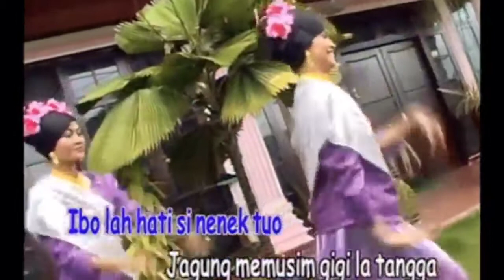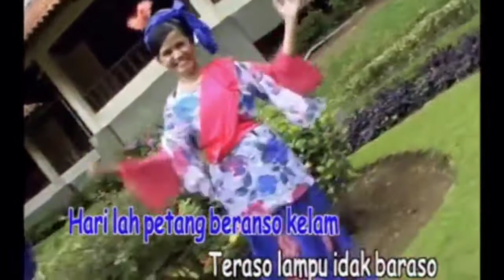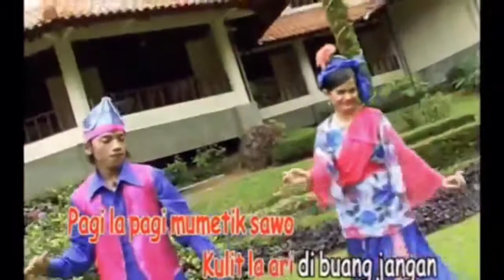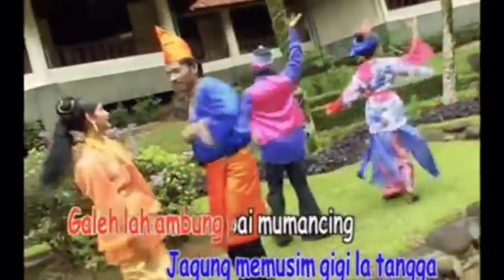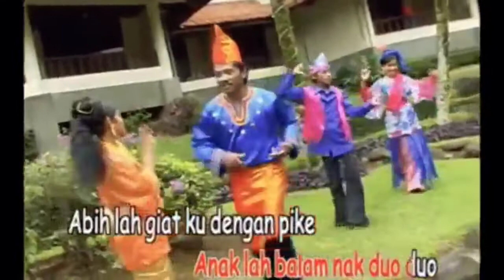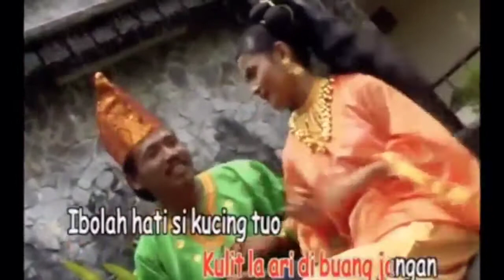Efendi TN & Novi Yanti - Mangureh Dado (HQ Audio)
Album : Lagu-Lagu Pilihan Daerah Jambi
Artis :

Produksi : Minang Record - Bukittinggi
Tahun Rilis :

Sumber : Chanel Youtube Minang Record
Version : Stereo Remake

Video ini hanya untuk MEMPROMOSIKAN album-album lama yang mungkin sukar dicari di pasaran. Video ini tidak bertujuan untuk mencari KEUNTUNGAN ke atas VIEW & LIKES. Hanya untuk hiburan sahaja. Dapatkan VCD ORIGINALNYA di toko kaset langganan anda sementara stoknya masih ada. Terima Kasih.

(P)&(C)Minang Record